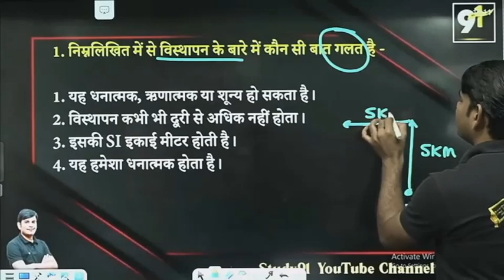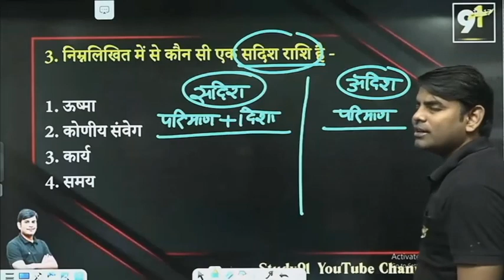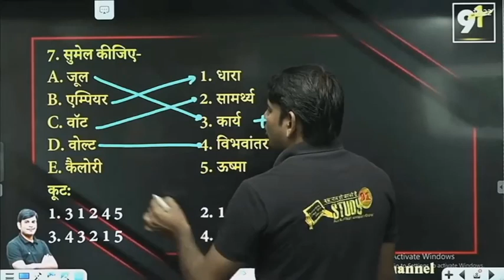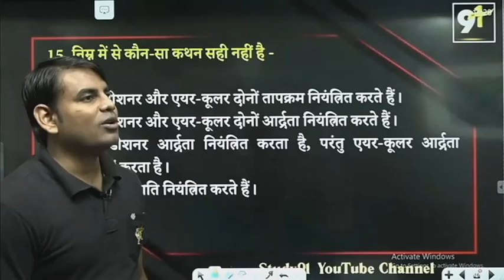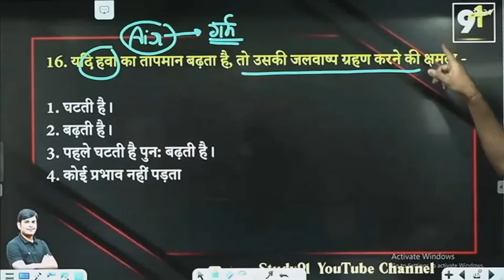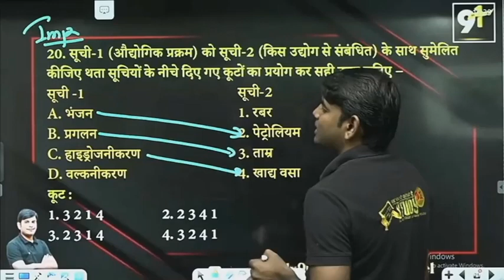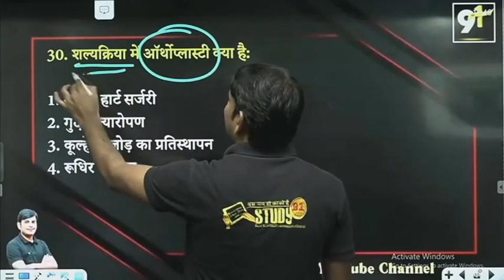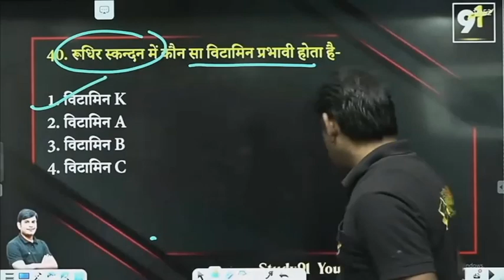विज्ञान परीक्षा विशेष | Science Practice 1 | Science Most Imp Quiz in Hindi | By Nitin Sir |Study91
✅Nitin Sir Hindi Individual New Batch 2022

📛 हिंदी की पूरी Play List यहाँ से पढ़े: 💯